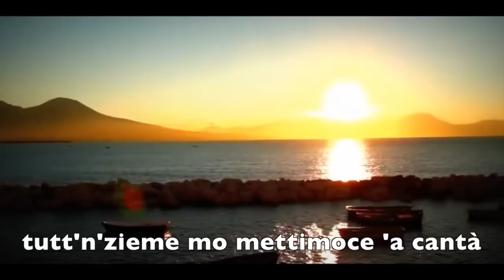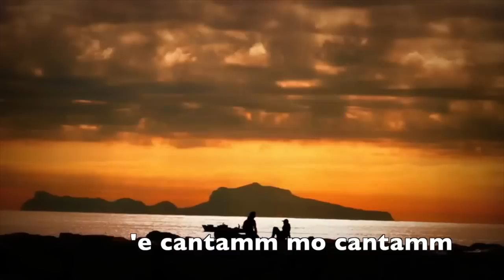I Parià - E cantamm mo cantamm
E cantamm mo cantamm - video non ufficiale

E cantamm mo cantamm è una canzone che Sal ha composto in testo e musica a fine dicembre 2014, la canzone doveva essere cantata da un noto cantante ma per vari motivi ciò non è avvenuto e Sal ha deciso di farla diventare parte del programma del 2015.